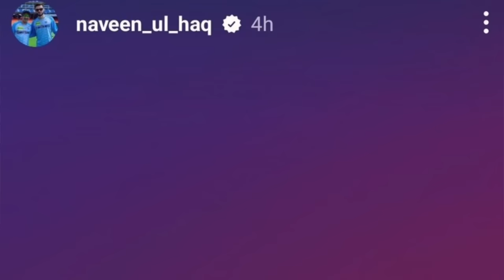Australia v Afghanistan | World cup 2023 | CriCom 245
Match review of Australian v Afghanistan world cup 2023 match. Moreover Sri Lanka v Bangladesh time out controversy.